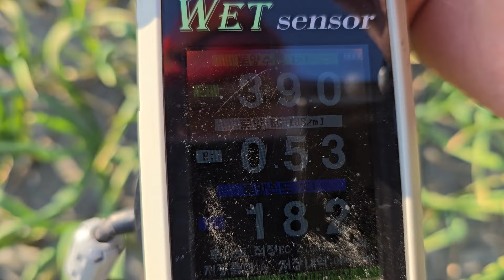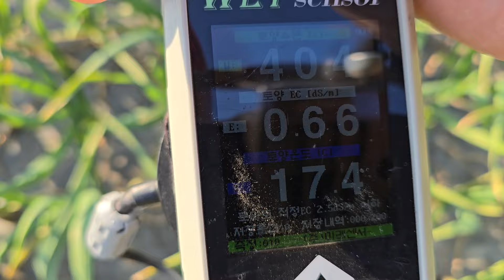황금알농법 창녕 마늘 마늘잠깨우기 마늘추비 마늘 마늘무름병 마늘고자리파리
황금알농법 창녕 마늘 마늘잠깨우기 마늘무름병 마늘고자리파리 마늘추비 마늘흑색썩음병 질소부족